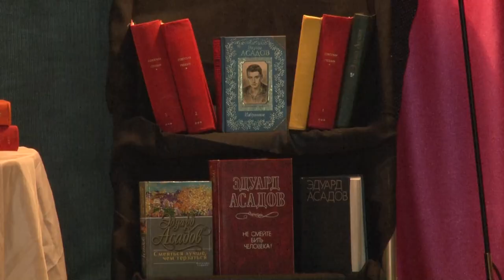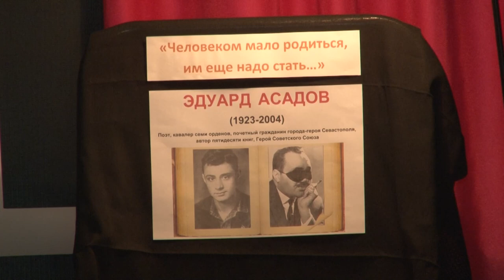Музыкальная гостиная к 100-летию Эдуарда Асадова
Он завещал захоронить свое сердце на Сапун-горе в Севастополе. В боях за этот город в годы Великой Отечественный войны Эдуард Асадов получил тяжелое ранение. Но, несмотря ни на что, не сломился и навсегда вписал свое имя в историю России. К 100-летию со дня рождения Эдуарда Асадова в Одинцовской библиотеке № 1 прошел вечер, посвященный творчеству советского поэта.